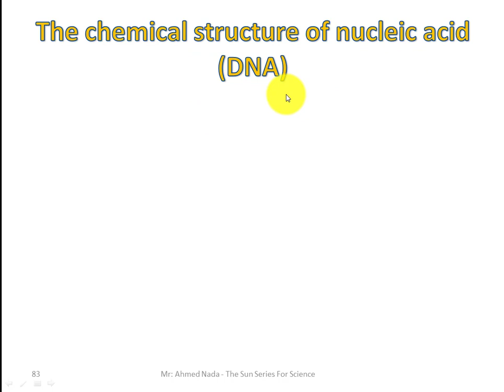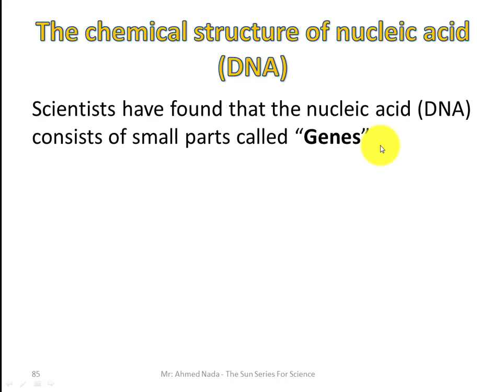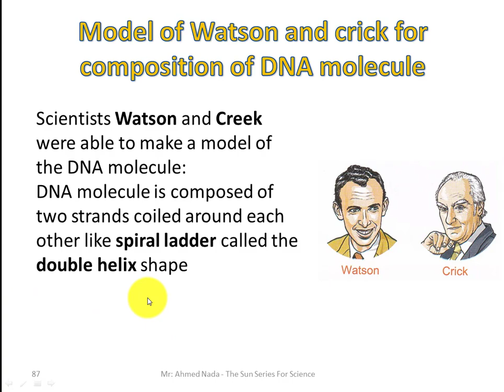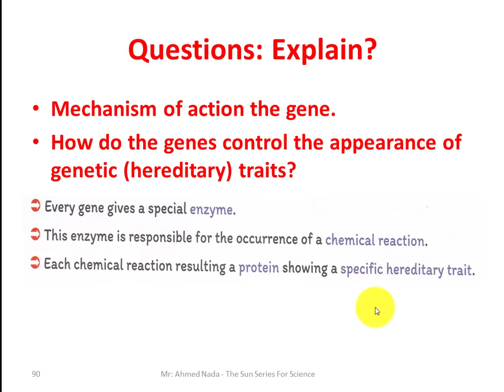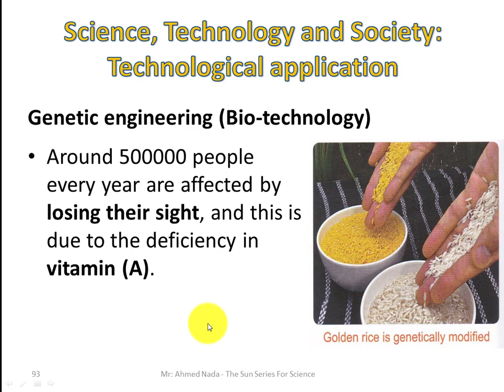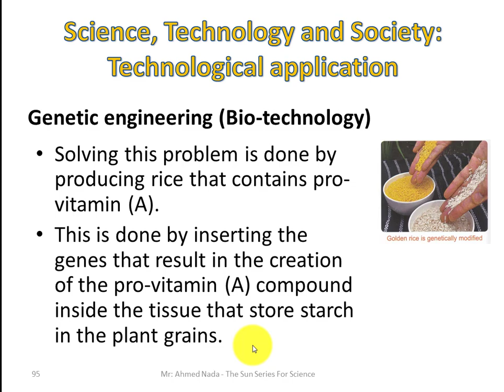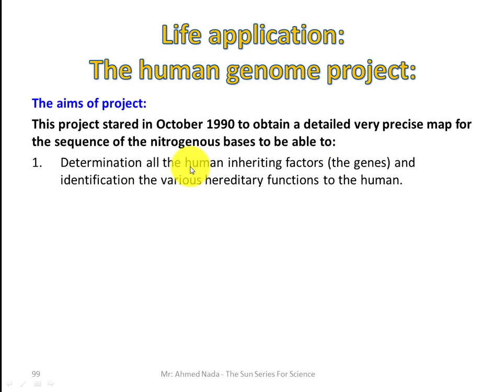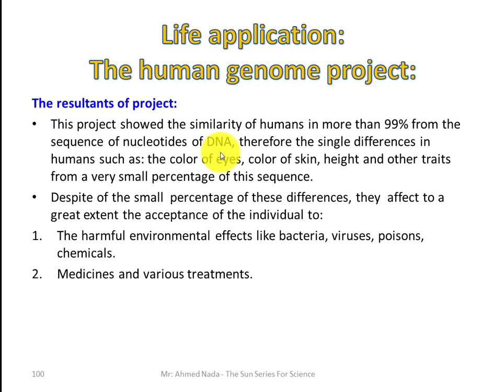Science | Prep 3 | Main principles of heredity| Part (5/5) | Unit Three - Lesson One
شرح الساينس - الدرس الاول (الجزء الخامس) - الوحدة الثالثة - الصف الثالث الاعدادى - الترم الثانى
Science - Prep.3 - Second Term
علوم لغات و تجريبى

Unit 3: Genetics | Lesson 1: Main principles of heredity